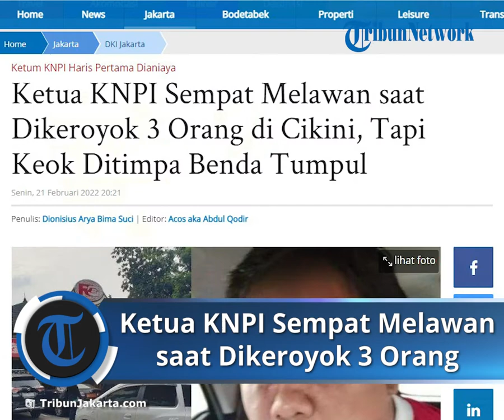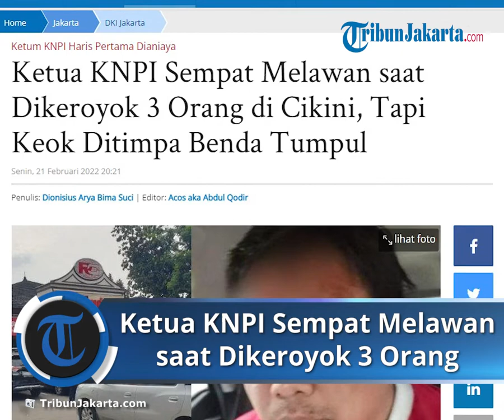Ketua KNPI Sempat Melawan saat Dikeroyok, Sebut Pelaku Berjumlah 3 Orang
TRIBUN-VIDEO.COM - Ketua Umum DPP Komite Nasional Pemuda Indonesia (KNPI) Haris Pertama sempat melakukan perlawanan saat dikeroyok orang tak dikenal di kawasan Cikini, Menteng, Jakarta Pusat.

Hal ini diungkapkan Tim Kuasa Hukum KNP Arief Parhusip usai mendatangi lokasi pengeroyokan itu di Restoran Garuda.

"Ketum kami melakukan perlawanan sampai ke seberang, walaupun bercucuran darah ya," ucapnya, Senin (21/2/2022).

Arief memaparkan, saat kejadian Haris seorang diri, sedangkan pelaku berjumlah tiga orang.

Lantaran kalah jumlah orang, Haris pun tak kuasa dipukuli hingga mengalami luka cukup serius di bagian kepala akibat pukulan benda tumpul.

Para pelaku pun kemudian berhasil melarikan diri menggunakan sepeda motor.

"Pada hari ini memang beliau datang sendirian, karena memang tidak ada hal berbahaya yang dilihatnya," ujarnya.

KNPI pun mengutuk keras insiden yang menyebabkan Haris harus dirawat intensif di RSCM ini.

Arief pun mendesak pihak kepolisian mengusut tuntas pelaku atau dalang penyerangan terhadap Haris.

"Kami akan melakukan upaya hukum dan sangat berterimakasih atas keseriusan teman-teman dari kepolisian untuk menuntaskan dan mencari tahu siapa ," tuturnya.

Diberitakan sebelumnya, Ketua Umum Komite Nasional Pemuda Indonesia (KNPI) Haris Pertama dikeroyok orang tidak dikenal di kawasan Cikini, Menteng, Jakarta Pusat.

Informasi ini pun dibenarkan oleh Kanit Reskrim Polsek Metro Menteng Kompol Alvin Pratama yang menyebut kejadian pemukulan ini terjadi siang tadi di halaman parkir restoran Garuda.

"Iya betul (Ketua KNPI jadi korban pemukulan). Kejadian ada di Garuda," ucapnya saat dikonfirmasi, Senin (21/2/2022).

Berdasarkan informasi yang diperoleh TribunJakarta.com, Haris dikeroyok tiga orang tidak dikenal saat baru turun dari mobil yang dikendarainya.

Haris dipukul menggunakan batu dan benda tumpul lainnya.

Walau demikian, Alvin belum bisa menjelaskan motif pengeroyokan tersebut.

Aparat kepolisian pun kini masih menyelidiki identitas para pelaku penganiayaan.

"Kami belum sempat (minta keterangan korban) karena langsung kami bawa ke rumah sakit dulu," ujarnya.

Artikel ini telah tayang di TribunJakarta.com dengan judul Ketua KNPI Sempat Melawan saat Dikeroyok 3 Orang di Cikini, Tapi Keok Ditimpa Benda Tumpul,
Penulis: Dionisius Arya Bima Suci | Editor: Acos aka Abdul Qodir